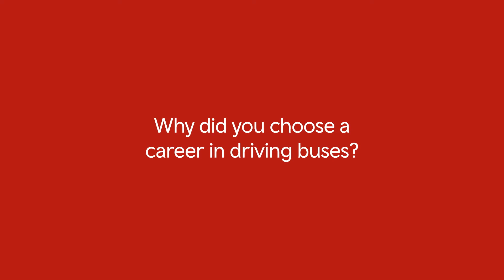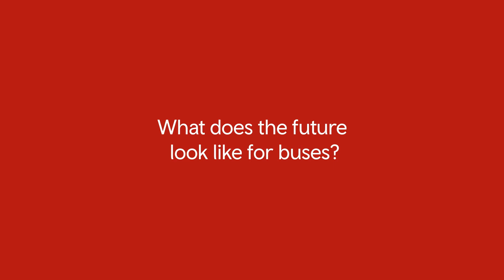Careers in bus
🚍 Thinking about a career change? We caught up with Sarah of Newport Bus about why she left working in retail to become a bus driver